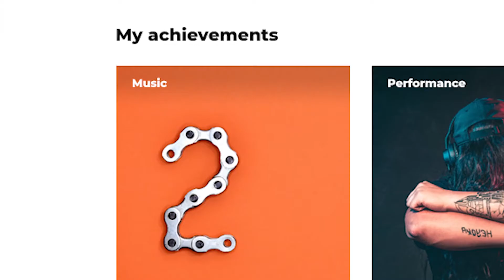Welcome To CrowningArts